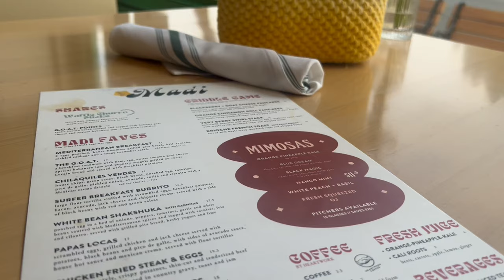#14 Embracing Girl Time: The Joy of High Tea fun times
Hello, I'm Cozy, in this vlog I wanted to share  the significance of girl time and the cherished tradition of high tea. Discover how carving out moments for bonding can enrich relationships, nourish the soul, and foster a sense of community and support among us. this week I indulged in delightful treats and meaningful conversations as we celebrated the joys of friendships over a cup of tea.